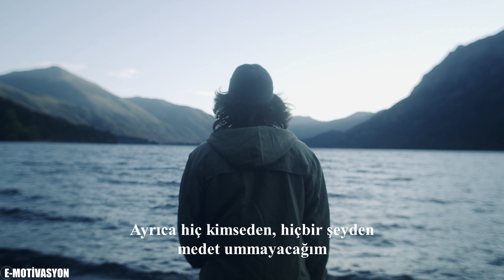HER ŞEYE HAZIRIM! / Güçlü Telkinler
“Sakin ve dengeliyim. Uykumu aldım. 8,2 saat kabus görmedim. Her şeye hazırım. İşimi elimden gelen en iyi şekilde yapmaya hazırım. Gerektiğinde diğer her şeyi bir kenara bırakıp önemli olana odaklanırım. Sadece pragmatik kararlar alacağım. İşimi yaparken dikkatimin dağılmasına izin vermeyeceğim. Ve zihnimin önemi olmayan konulara takılıp kalmasına engel olacağım. Ayrıca hiç kimseden, hiçbir şeyden medet ummayacağım. Hataların beni etkilemesine izin vermeyeceğim.” İşte güçlü telkinler

E-Motivasyon © Türkiye'nin Motivasyon Adresi